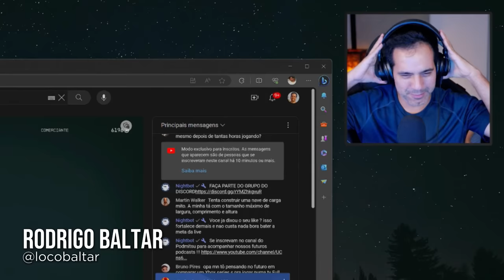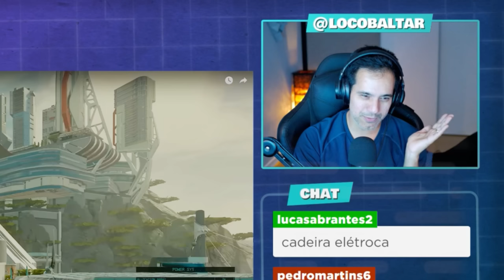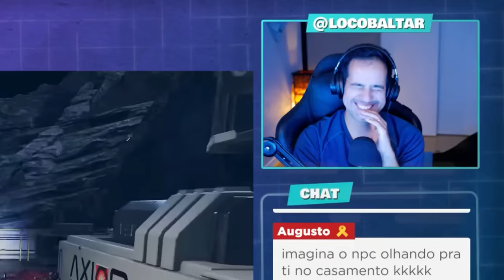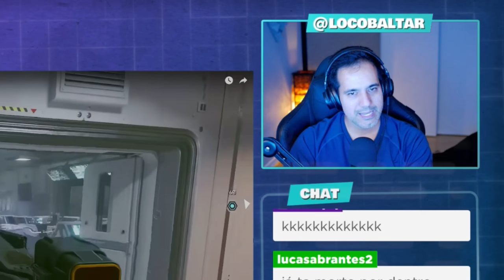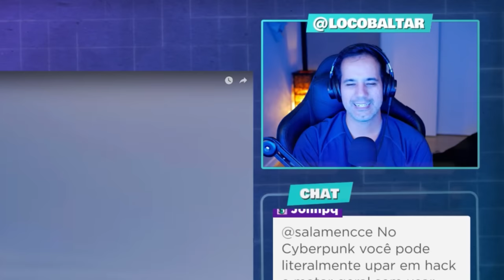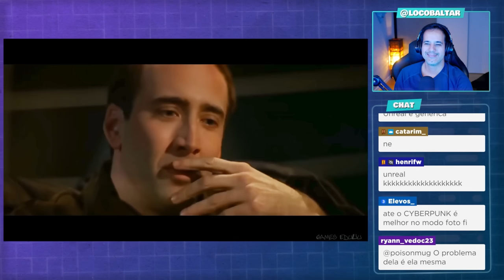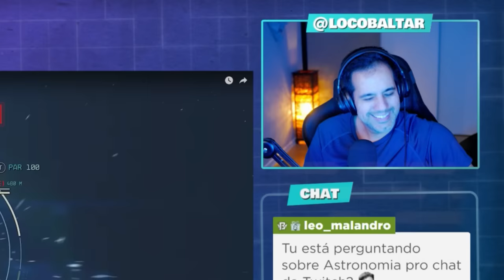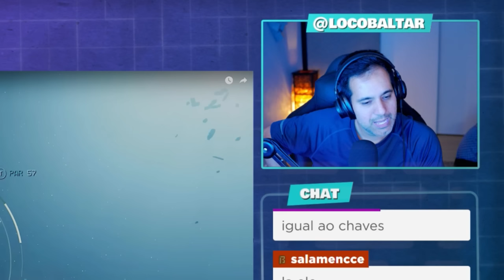REAGINDO AO GAMES EDUUU JOGANDO STARFIELD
Corte retirado das lives reagindo ao Games Edu jogando Starfield. Starfield é um futuro jogo eletrônico de RPG de ação e ficção em desenvolvimento pela Bethesda Game Studios, publicado pela Bethesda Softworks e distribuído pela Microsoft. Com lançamento oficial previsto para 6 de setembro de 2023 nas plataformas da Microsoft.

✅ Grupo de promoções no Telegram